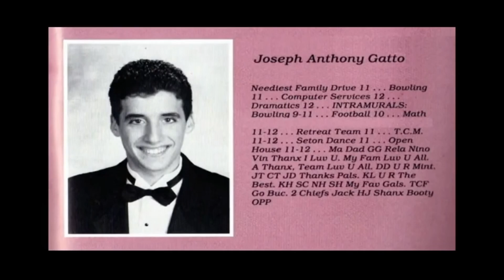Impractical Jokers Origins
The Tenderloins/Impractical Jokers talk about how their T.V. show became a reality, how they met, and Q not being part of the original cast.
We'll miss you Joe Gatto!